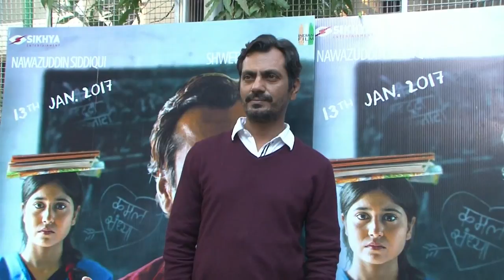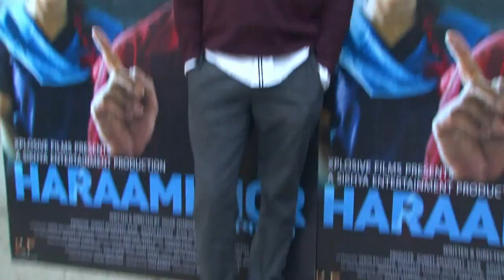पब्लिक रिव्यू - फिल्म “Haraamkhor”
बॉलीवुड  अभिनेता  नवाजुद्दीन सिद्दीकी , श्वेता त्रिपाठी की फिल्म “ हरामखोर ”  इस शुक्रवार सिनेमाघरों में रिलीज हो चुकी है। फिल्म में नवाज एक शादीशुदा स्कूल टीचर श्याम टेकचंद के किरदार मे नजर आ रहे हैं  ,   जो अपनी स्टूडेन्ट संध्या के प्यार में पड़ जाता है । अब देखते हैं  ,  आडियन्स को ये स्टूडेन्ट और टीचर की लव स्टोरी कितनी पसंन्द आयी।